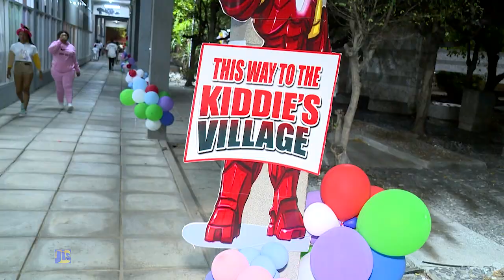The Return of Fireworks on the Kingston Waterfront 2022